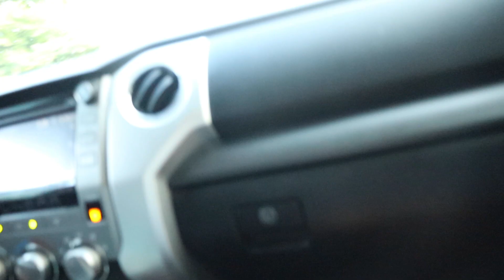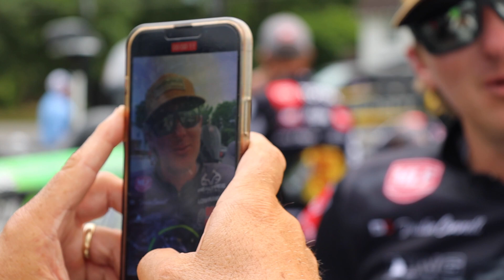The MOST CRITICAL day of the Tournament! MLF Stage 6 Cayuga Lake - Day 2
DC's Spinning rod (7'2" MH)

You may not think it but this is the most critical day of the tournament for me. While other guys are fighting for the automatic bid to the championship of fighting to get inside the cut, I need to be focused on finding more areas where these smallmouth bass are congregating. Today will be more of a practice day but I will have to set the hook on a few of them because if they are going to bite, then I am going to catch them.

Video Produced & Edited by Brett Burkes